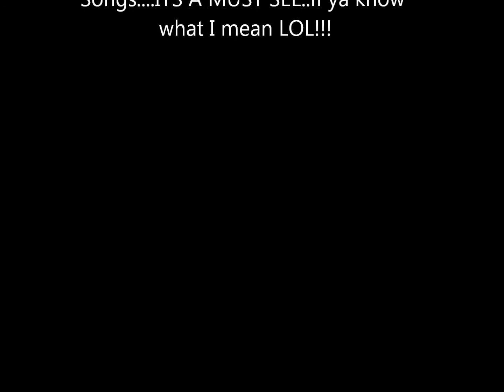OOTN....And Trey Songz Concert Footage!!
Hey beautifuls...Its been a long time! Been doing this thing we call life. But Im coming back with an OOTN and some footage I shot at the Trey Songz concert. and let me say I HAD A BALL. not only was Trey Songz there Wale, Wacka Flocka, T.I, Kelly Rowland, Keri Hilson, Fabolous, and Big Sean was there too! I lost my mind lmao! But enjoy...O and I have a little extra something for the ladies...I will be posting another video of Trey Songz! Just say ITS A MUST SEE!!

XoXo B Blessed